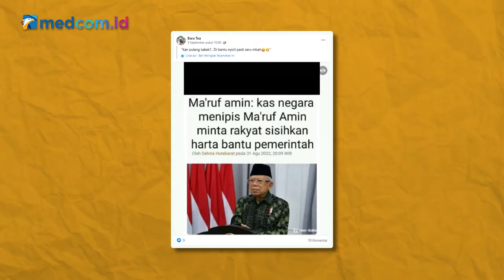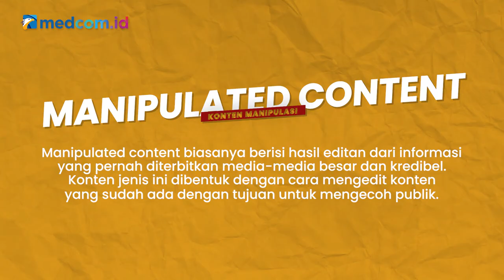[Ceki-ceki] Ma'ruf Amin Minta Rakyat Sisihkan Harta untuk Bantu Kas Negara? Begini Faktanya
Beredar gambar tangkapan layar sebuah artikel yang judulnya menarasikan bahwa Wakil Presiden Ma'ruf Amin meminta rakyat menyisihkan harta untuk membantu pemerintah.
 Benarkah demikian? Cek faktanya berikut ini!